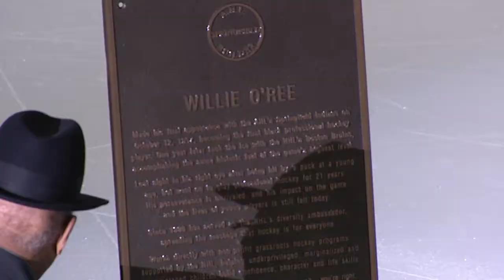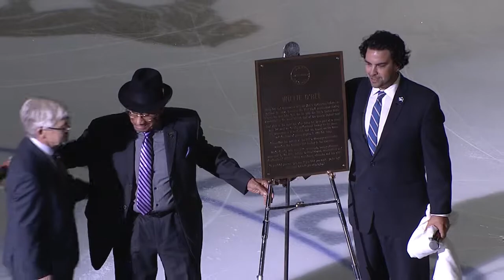Willie O'Ree Night Ceremony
An amazing night to go along with the amazing and incomparable legacy of Willie O'Ree.